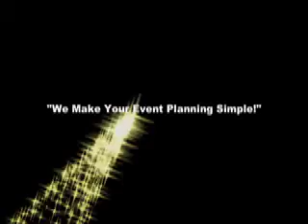Cherry Poppin Daddies Live dialm.com